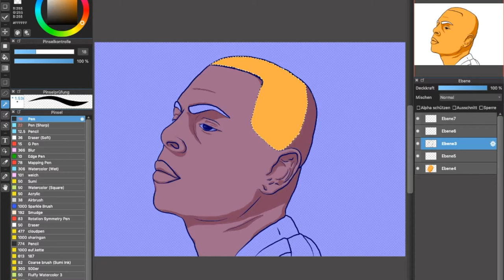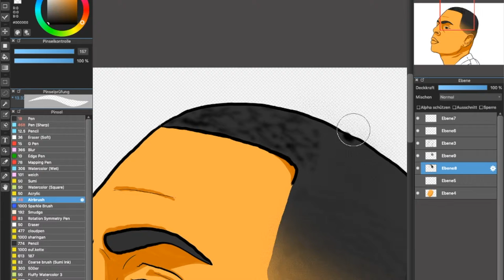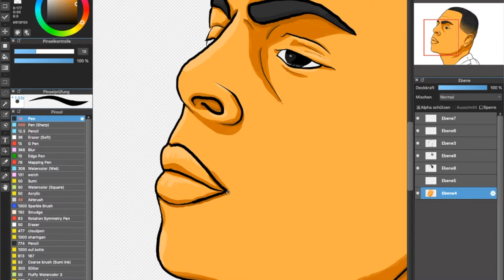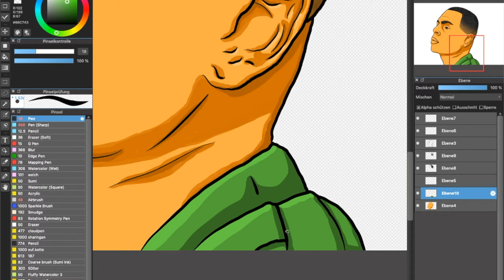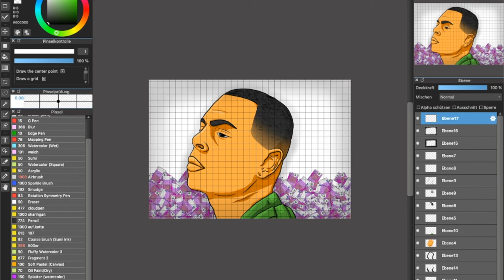🐊Speedart: Luciano (L.O.C.O.)🐊 [Full HD/1080p] mb.